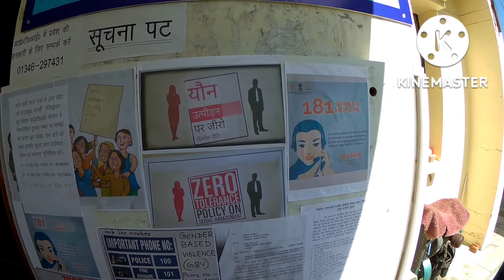5वी कॉउंसलिंग iti श्रीनगर#iticounselling itijobcampus itijobs iti itiexam #itijob